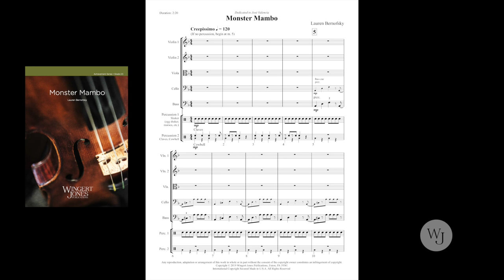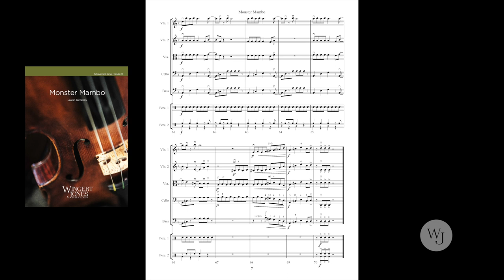Monster Mambo - Lauren Bernofsky - 3036151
Just add Latin percussion and stir for mambo magic that will make your audience want to get up and dance! The basses get the spotlight at the beginning, but all sections of the orchestra pass around the catchy melodies and syncopated rhythms. Full of infectious joy, this upbeat piece is perfect for your Halloween concert or any other time of year.